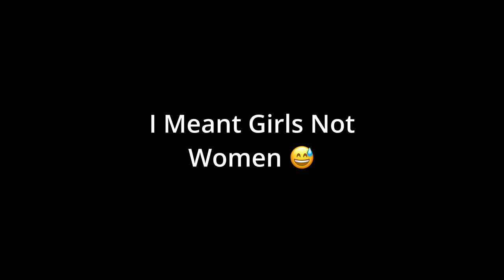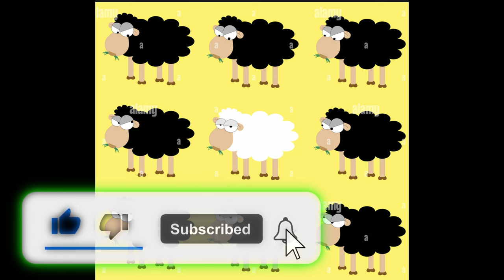When Your The Lightest One in the Family | The “Light Skin Sheep” Of The Family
Being the lightest one in the family comes with its issues. On this platform, we discuss issues that light skin mono-racial women deal with on a daily basis.